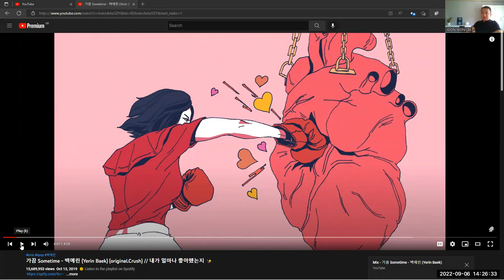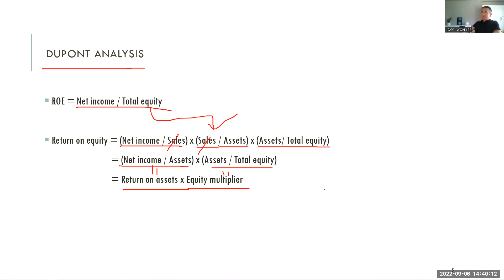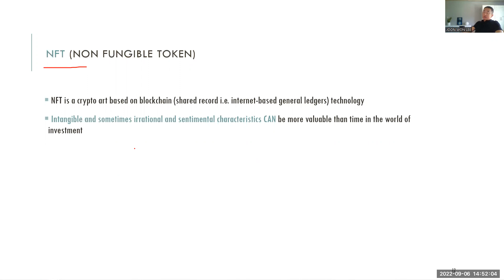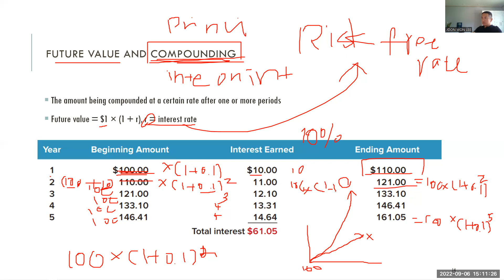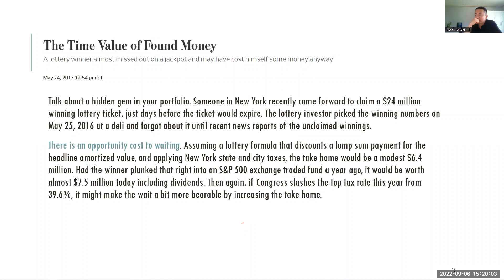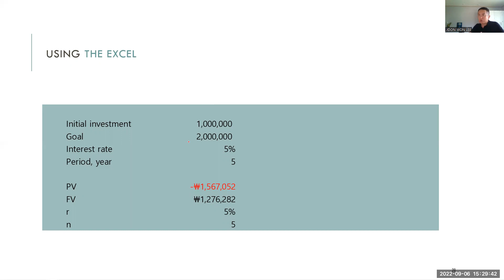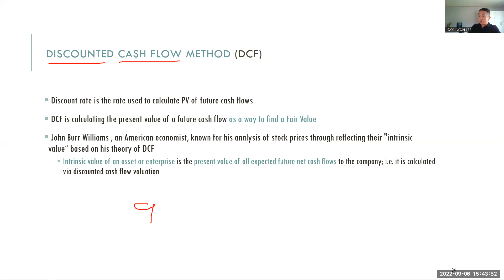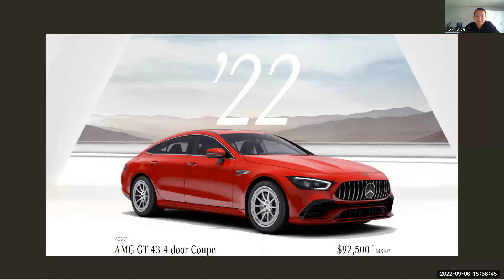Lecture 03 - Time Value of Money and DCF